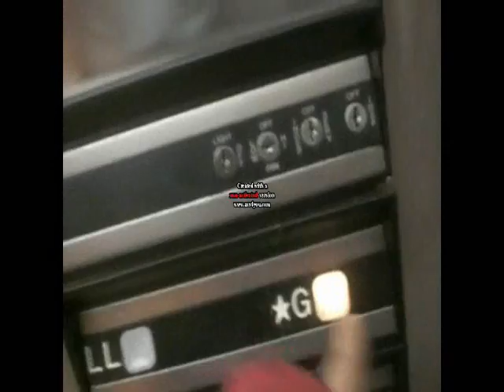Ford City Mall Elevators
Riding 2 elevators at ghetto ass Ford City Mall in South-West side of Chicago Illinois.

1. Ford City Mall Food City Food Court
2. Carson Pirie Scott

Become a fan of Graeginator